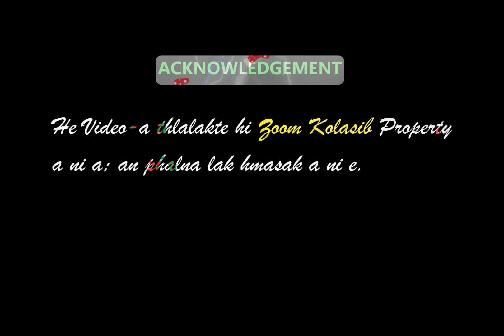Kolasib nula hmel tha ber (Zoomers' Choice & Kut Miss 2019) |Chicks Collection - II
Zoomer Choice & Kut Nula 2019

Hming : Lalnunpuii
Pa Hming : Thangdailova
Nu Hming : Zoramdinthari
Zirna : B.A. (Education)

Kolasib College veng a cheng niin, Presbyterian Kohhrana lawi a ni. Sacrament Department zirtirtu ni lai a ni a, Kohhran Zaipawl member leh Kristian Thalai Pawl ah Group OB ni lai a ni bawk.